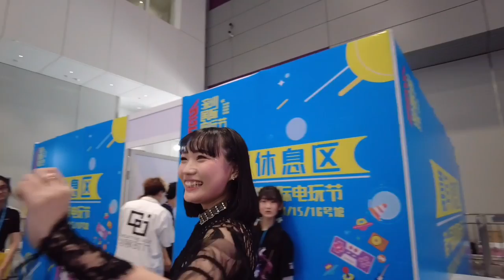【Vlog】初めての海外ライブ in China 🇨🇳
■ 安月名莉子
1st Album「BLUE MOON」

・各配信サイトにて、
ダウンロード&サブスク配信中！

2018年10月放送のTVアニメ『やがて君になる』のOPテーマ「君にふれて」でデビューし、
同時に『Re:ゼロから始める異世界生活 Memory Snow』の
挿入歌「Memories」の歌唱に抜擢されたシンガー・安月名莉子。
以後、数々のアニメ作品を力強くも透明感のある魅力的な歌声で彩ってきた安月名莉子が、待望の1stアルバムをリリース。

≪収録曲≫
01. Memories
★OVA「Re:ゼロから始める異世界生活 Memory Snow」挿入歌

02. 君にふれて
★TVアニメ「やがて君になる」OPテーマ

03. Whiteout
★TVアニメ「ブギーポップは笑わない」EDテーマ

04. 花
★ゲーム「夢現Re:Master」EDテーマ

05. Glow at the Velocity of Light
★TVアニメ「彼方のアストラ」EDテーマ

06. be perfect, plz!
★TVアニメ「慎重勇者～この勇者が俺TUEEEくせに慎重すぎる～」EDテーマ

07. keep weaving your spider way
★TVアニメ「蜘蛛ですが、なにか？」OPテーマ

08. Chance! & Revenge!
★TVアニメ「幼なじみが絶対に負けないラブコメ」OPテーマ

09. 知らなきゃ
★TVアニメ「ハコヅメ」OPテーマ

10. selfish
★TVアニメ「乙女ゲー世界はモブに厳しい世界です」EDテーマ

11. かたち
★TVアニメ「メイドインアビス 烈日の黄金郷」OPテーマ

12. 「BLUE CYALUME」

●OFFICIAL LINK●

安月名莉子（RIKO AZUNA）

幼少よりミュージカルやTVへの出演を通し、役者としての表現を学ぶ。
大学進学と同時に自身の思いを形に残すためシンガーソングライターとしての活動を開始。
2018年10月放送TVアニメ『やがて君になる』のOPテーマ「君にふれて」でメジャーデビュー。
同時に『Re:ゼロから始める異世界生活Memory Snow』の挿入歌「Memories」の歌唱に抜擢される。
以降も『ブギーポップは笑わない』『彼方のアストラ』『蜘蛛ですが、なにか？』『ハコヅメ〜交番女子の逆襲〜』と人気アニメ主題歌を担当。
さらにゲーム「夢現Re:Master」では「ニエ」役として声優としてもデビューを果たしている。
その才能はアニソンシンガーにとどまらず、シンガーソングライターとしてもギターテクニック、
繊細な歌唱力が認められオーストラリアのギターメーカーCole Clarkとエンドース契約。
2019年12月にはCole Clark 安月名莉子シグネチャーモデルが発売された。
卓越したギター演奏と寄り添う声で、こころを歌い上げる。

During childhood, Riko Azuna learned the art of acting through various musical and TV performances.
After entering university, she decided to become a singer‐songwriter as a way to express herself and her thoughts freely.
She made her major debut singing “Kimi Ni Furete(Touching You)” as the opening theme song of the anime 『Yagate Kimi Ni Naru (Bloom Into You) 』.
Simultaneously, she was chosen to sing the insert song “Memories” for the anime OVA 『Re:Zero – Starting Life in Another World Memory Snow』.
After that, She sings the theme song of the popular anime 『Boogiepop and Others』『ASTRA LOST IN SPACE』『Cautious Hero: The Hero Is Overpowered but Overly Cautious』『So I'm a Spider, So What?』.
In addition, She made her debut as a voice actor in the game 『Yumeutsutsu Re:Master』 as  "Nie".
Her talent is not limited to anime song singer.
Her guitar technique and singing abilities are recognized by Australian guitar maker Cole Clark.
In December 2019, Riko Azuna signature model was released.
With her exceptional guitar skills and soothing voice, she offers beautiful songs full of heart and comfort for those who listen.
An unforgettable voice that will be a shining light offering comfort and hope.